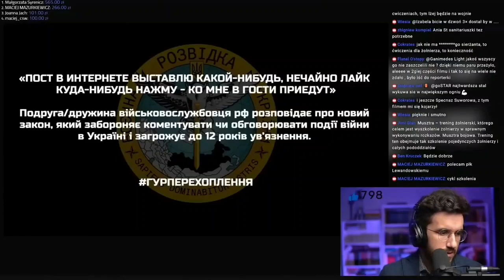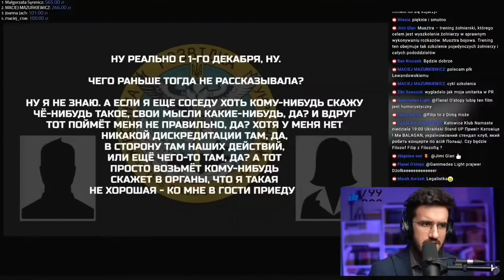Wojna rosja vs Ukraina przechwycona rozmowa tłumaczenie pl. 512